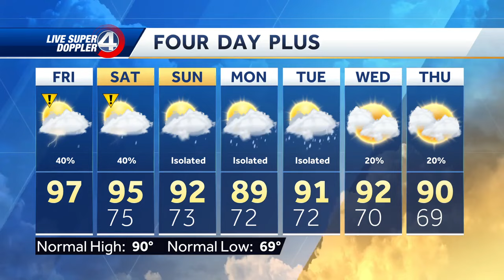Sweltering Humidity This Weekend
Heat advisory in effect